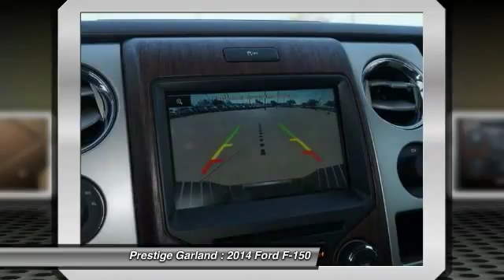2014 Ford F-150 Garland TX E8753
2014 Ford F-150

Prestige Garland
3601 S. Shiloh Road

Pick up this SUNSET MET 2014 Ford F-150, available today at Prestige Garland. Featuring Automatic transmission, it has  miles. This could be the one you've been searching for.